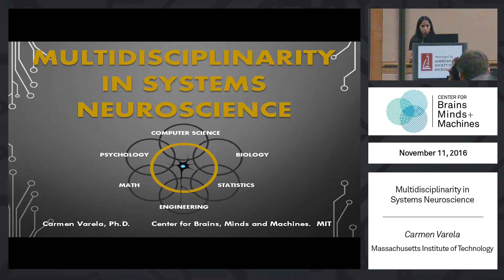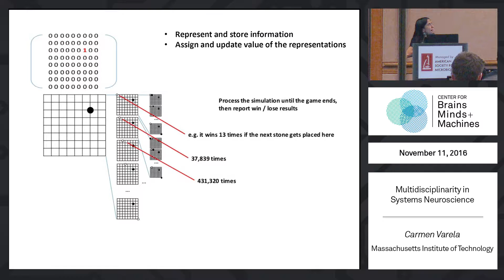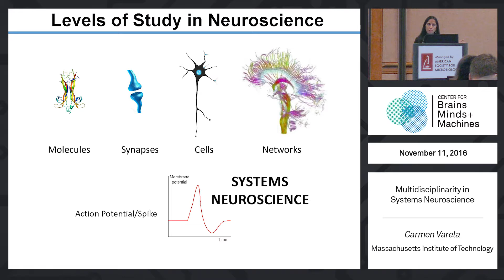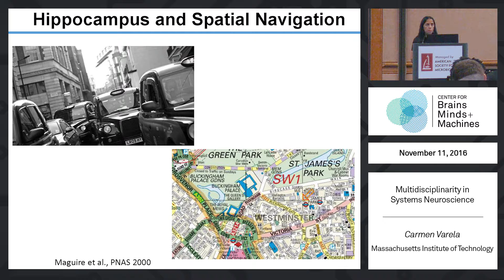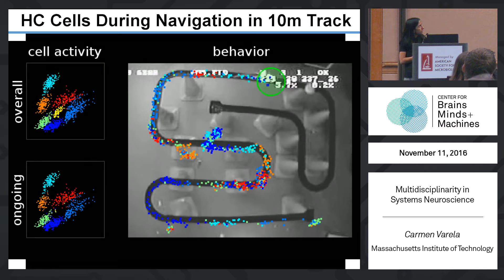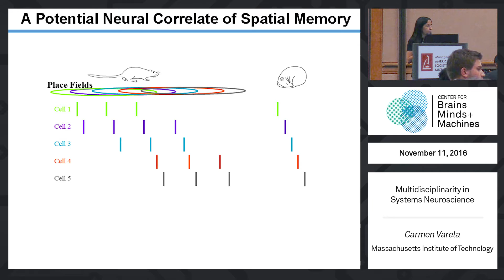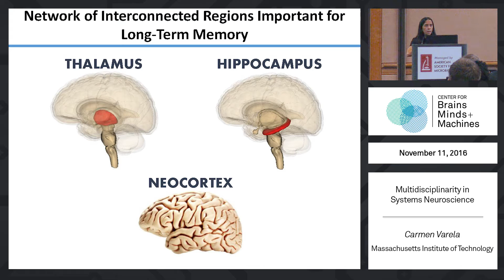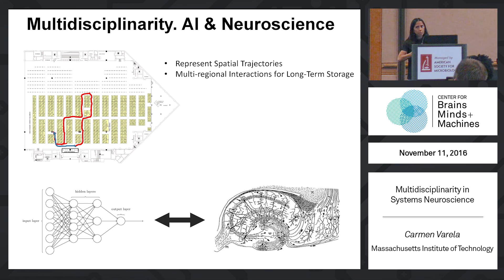Multidisciplinarity in Systems Neuroscience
Carmen Varela, a research scientist at MIT, highlights the importance of interdisciplinarity in the study of intelligence, focusing on the hippocampus and its role in the formation of new memories and encoding of spatial information to support navigation. Dr. Varela demonstrates how place cells in the hippocampus of rats encode spatial location as they move through an environment, and briefly describes her work on the role of the thalamus in gating the transfer of information from the hippocampus to the neocortex.

Resources:

Varela, C., Kumar, S., Yang, J. Y. & Wilson, M. A. (2014) Anatomical substrates for direct interactions between hippocampus, medial prefrontal cortex, and the thalamic nucleus reuniens, Brain Structure and Function 219(3):911-929.